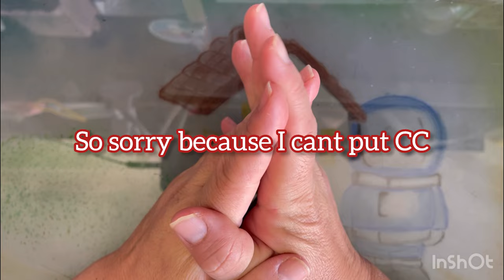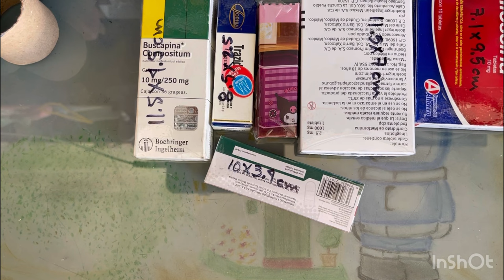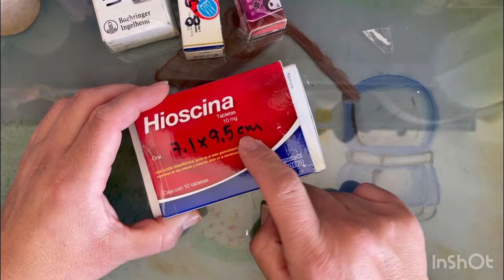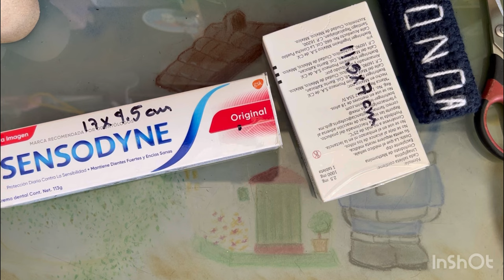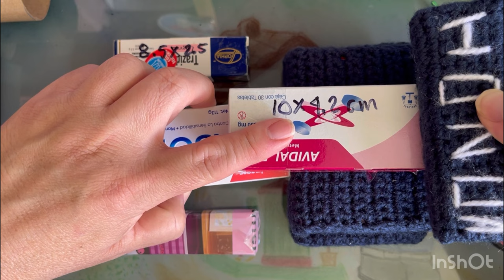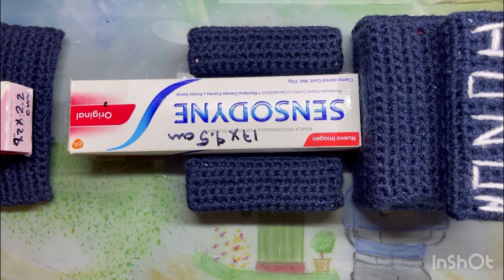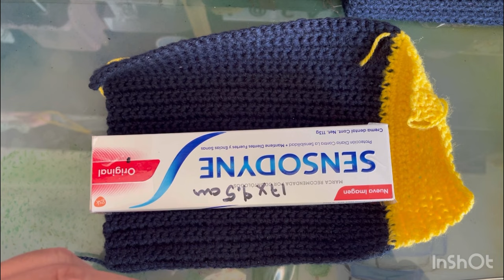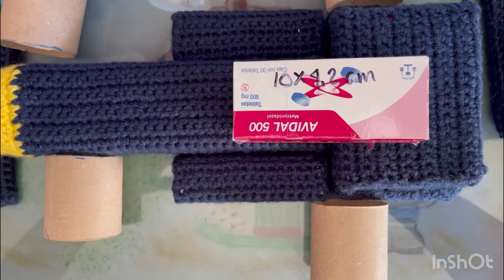Monoplaza f1 checoperez amigurumi paso a paso tutorial crochet subtítulos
Tejeremos Monoplaza f1 checoperez amigurumi paso a paso tutorial

Utilizaremos estambre angorita  en colores : azul, amarillo, rojo, negro, gris, naranja

Cajas